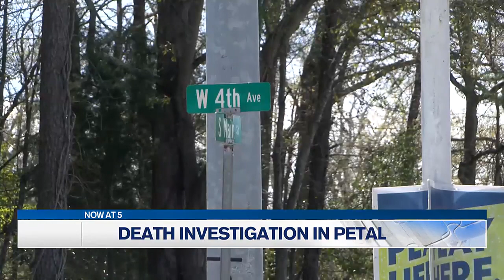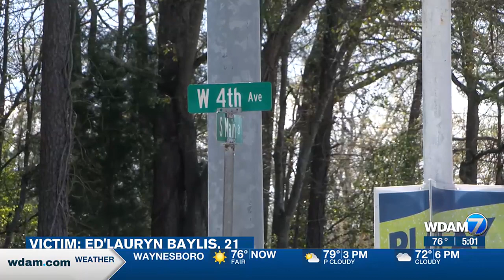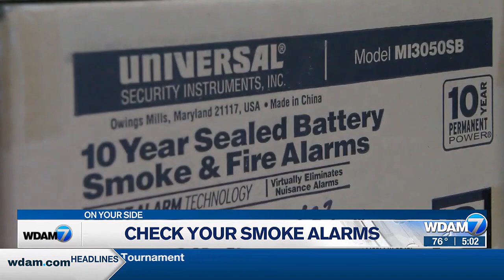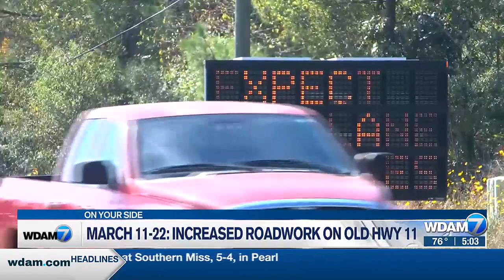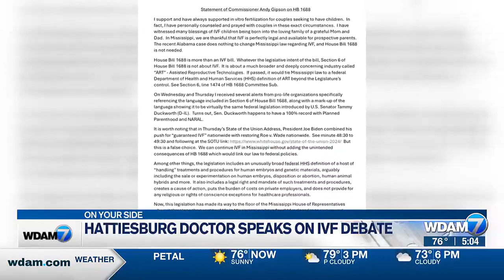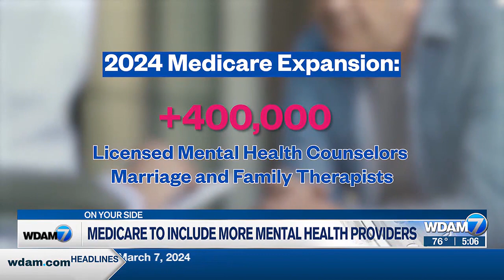5pm Headlines 3/10